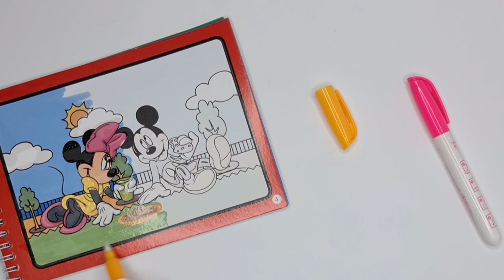Drawing, painting, coloring, asmr - 2023 for Kids - Mickey Mouse, how to Draw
Mickey Mouse , How to Draw, painting, coloring, asmr - 2023 for Kids, YouTube